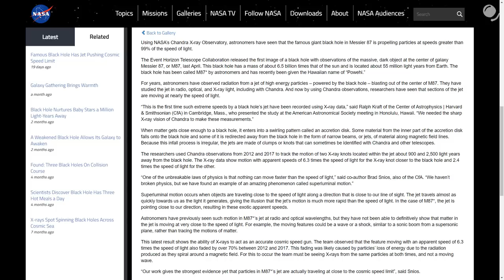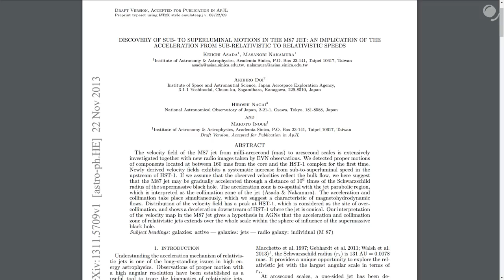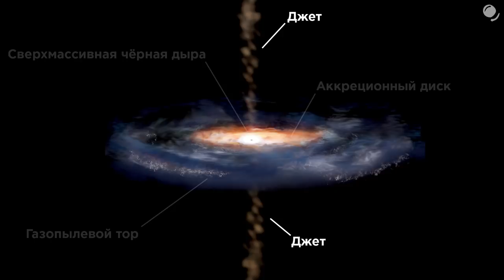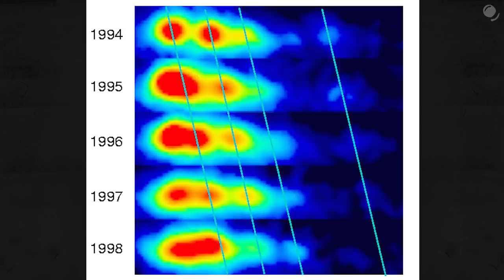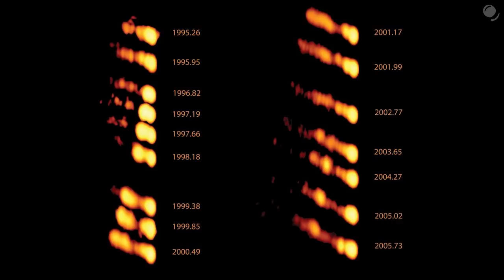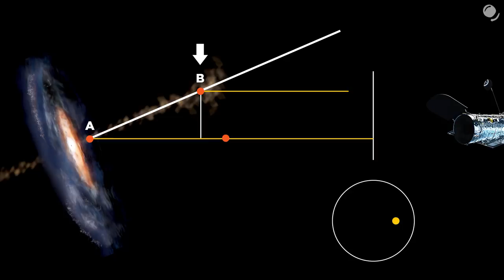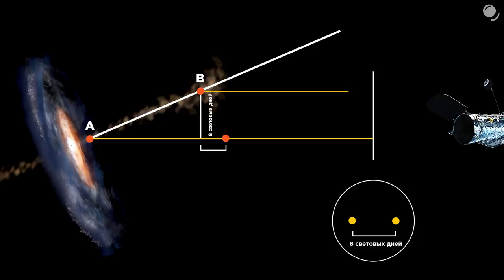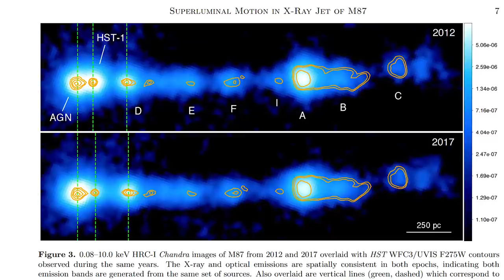Зафиксировано сверхсветовое движение? Стоп...что? / Иллюзия сверхсветового движения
Недавно в СМИ появились заголовки о зафиксированном якобы сверхсветовом движении в джетах галактики M87. Разбираемся в том, что было обнаружено на самом деле, и почему никакие законы физики нарушены не были.

Источники:
Оригинальное исследование